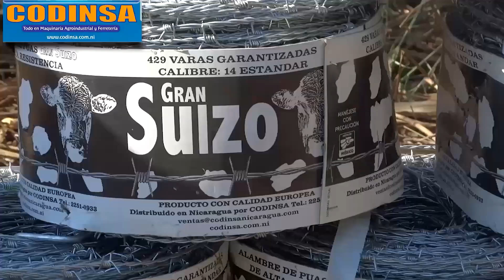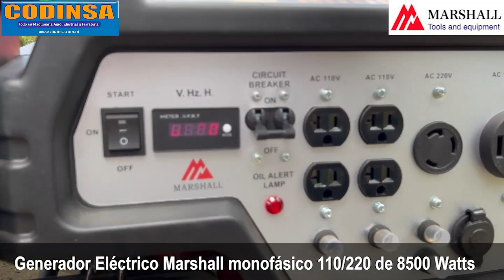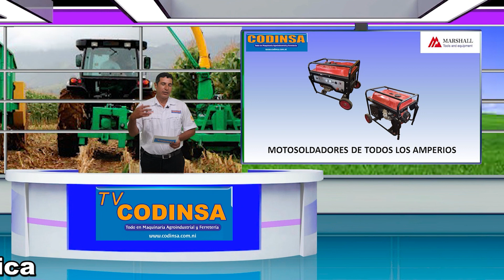Compra y venta de ganado por su primer canal agropecuario Tv Codinsa